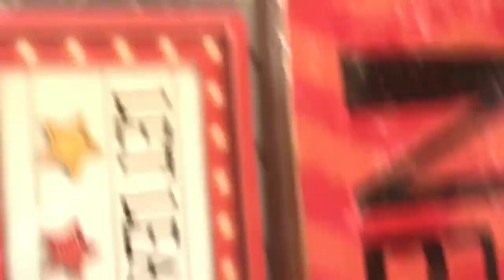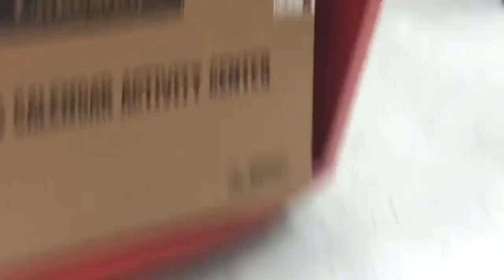Fun in lakeshore.......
Byeeeeeeee